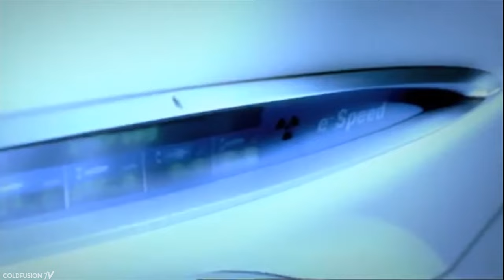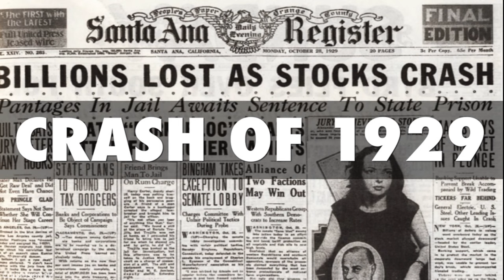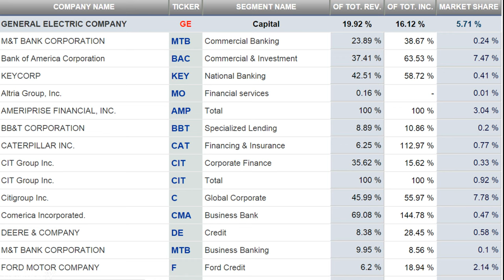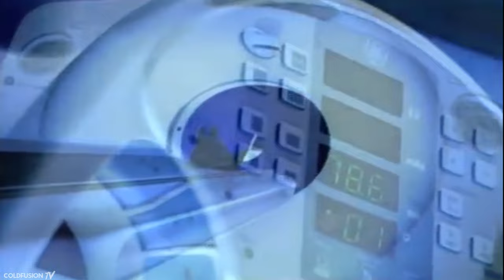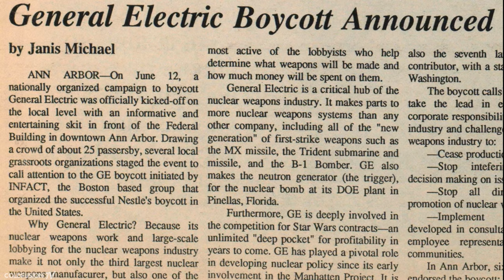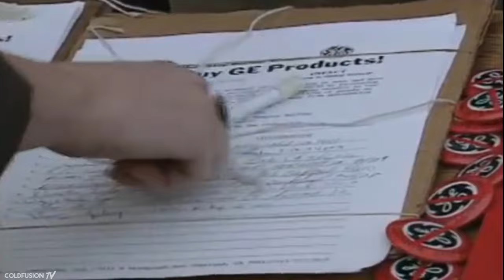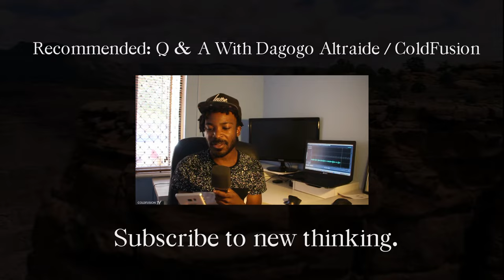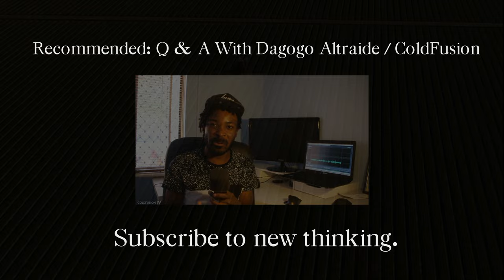How BIG is General Electric? (They've Made Nuclear Weapons!) | ColdFusion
Hi, welcome to ColdFusion (formally known as ColdfusTion).

//Soundtrack//

Lonely Boy - Everything (Radio Edit)

Tasteful House - Day & Night (Original Mix)

Paji - Lacerta (Original Mix)

Jacob A & Neevald - Everything is Alright (Going Deeper Remix)

Kalev - Cruisin'

David Keno - Golden Ticket (Original Mix)

Nanobyte - Honour

Illenium - Afterlife (feat. ECHOS)

P V N D V//Feel Like Losing You